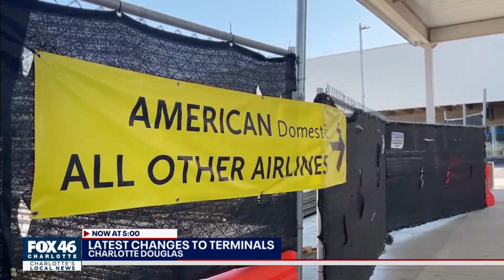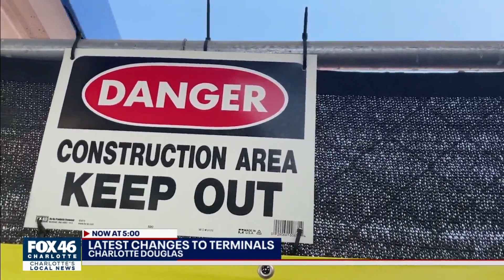'It's necessary.' Here are the latest changes to terminals at Charlotte-Douglas International Airpor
More changes due to airport construction are on the horizon for Charlotte-Douglas passengers. The expanded ticket lobby project is forcing some doors on the ticketing and baggage claim level to be closed, with others being added.